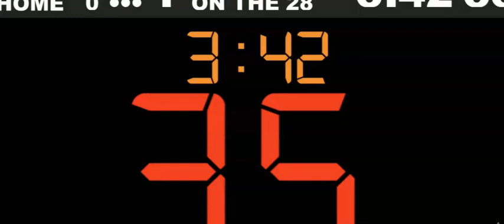49ers S Talanoa Hufanga shines Week 1 against the Bears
3 players stood out defensively for the 49ers in Week 1. Nick Bosa, Talanoa Hufanga, and Javon Kinlaw. I highlighted the plays each made and focused on Hufanga's impact and why his play against the Bears is sustainable.